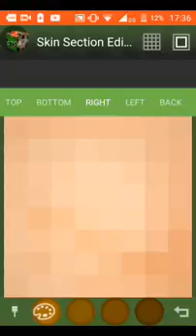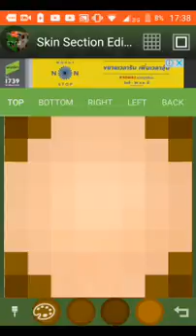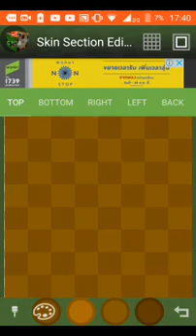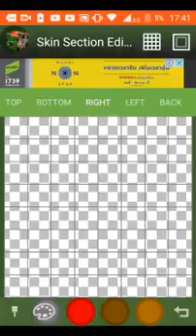คลิบนี้สำหรับพี่เค้กนะไม่ต้องเข้ามาดูก็ได้